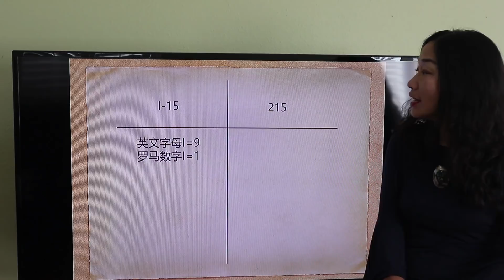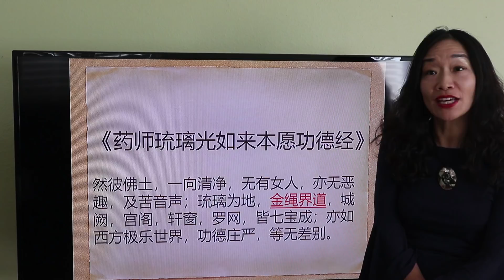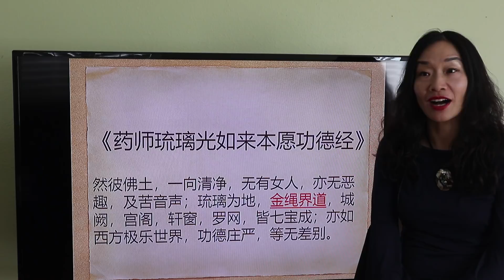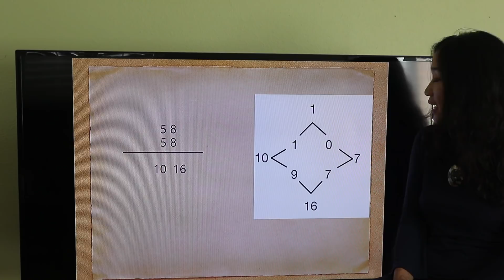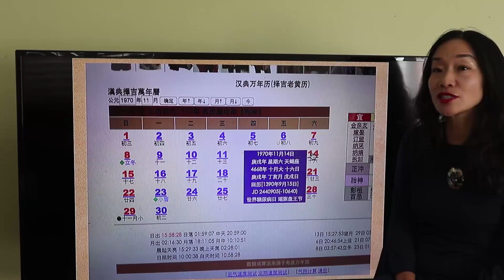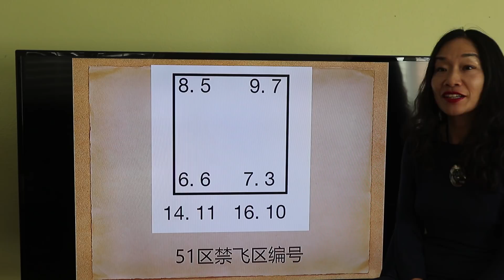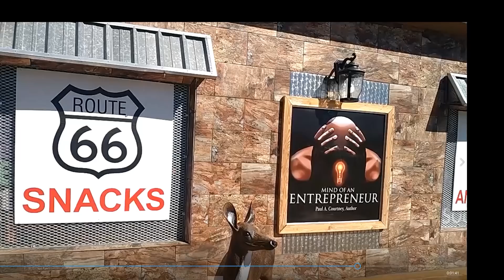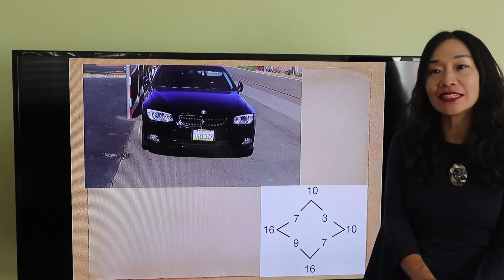The Secret of Highway 15's Exit Numbers 地界金绳---美西15号高速公路编号隐藏的秘密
佛经对东方琉璃世界，西方极乐世界的描述：琉璃为地，金绳界道，城阙，宫阁，轩窗，罗网，皆七宝成；这些经文其实是对现实世界的预言，本期节目探索美国高速公路路网编号的秘密，由15号高速出发，在路上先后与58号、247号公路交汇，解析路网编号的规律，以及设立出口编号的依据，带大家游览66号公路的历史遗迹，让大家明白经文真正的含义。